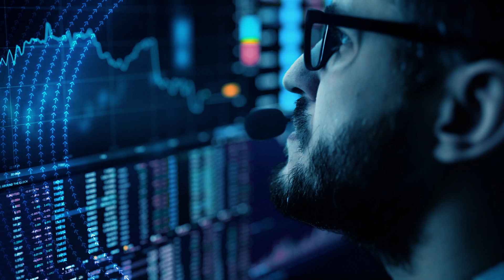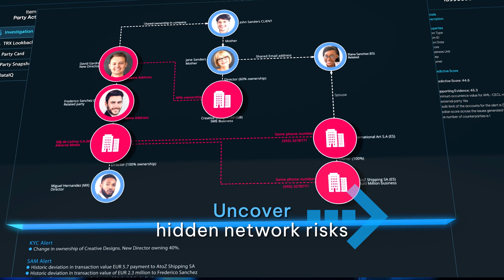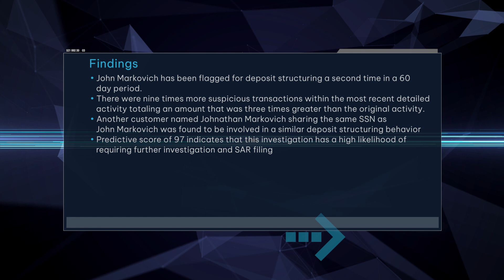NICE Actimize: AI in Action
Is your compliance program bogged down by high false positives and missed suspicious activities? It’s time to rethink your approach to fighting financial crime.

NICE Actimize AI cuts through the noise, reducing false positives by up to 75% while exposing real risk. From advanced customer segmentation, network analytics, anomaly detection, generative AI, and more, our technology ensures your team zeroes in on what truly matters—identifying and stopping suspicious activity.

Discover how our AI-driven solutions can revolutionize your financial crime program by boosting productivity, cutting costs, and enhancing investigation effectiveness. It's time to take action.